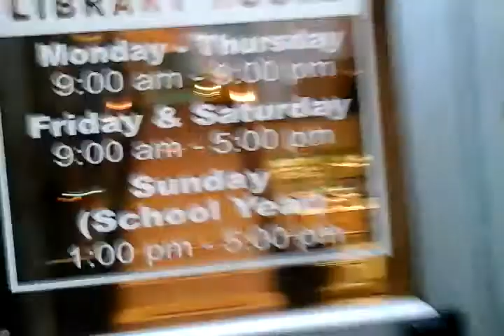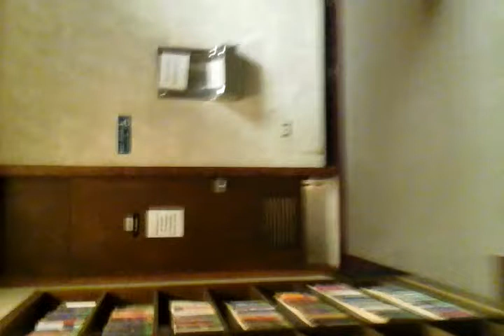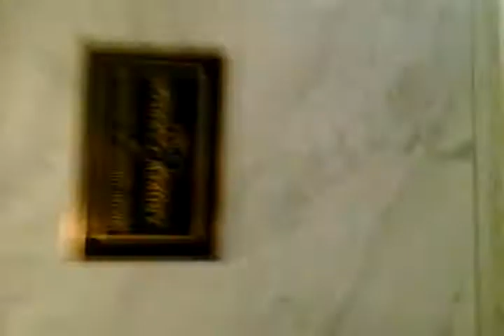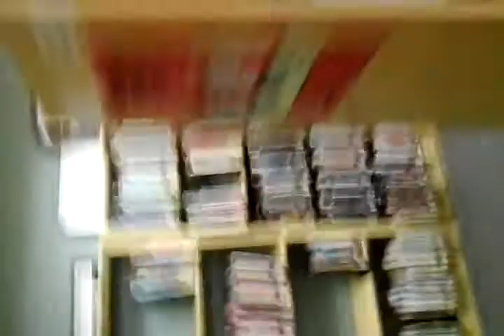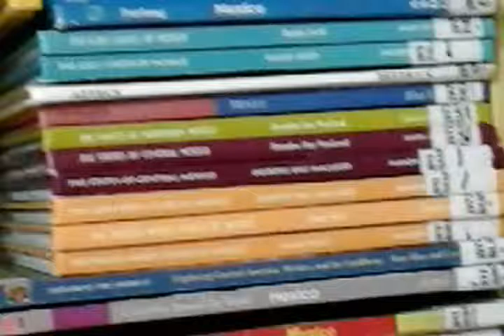A silent tour of the old Aurora Public Library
May 20, 2015 - A few days before the library closed permanently,  I took this walk through video to remember the library I grew up with here in Aurora,  Illinois